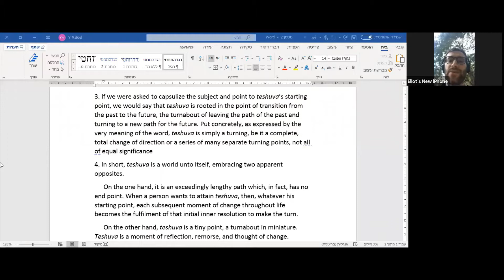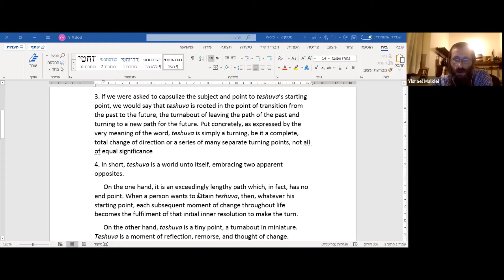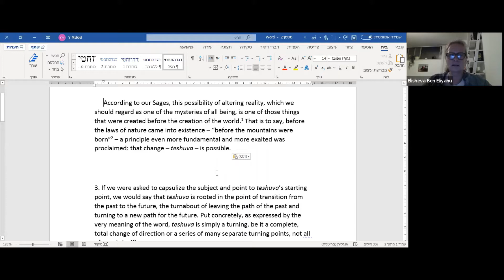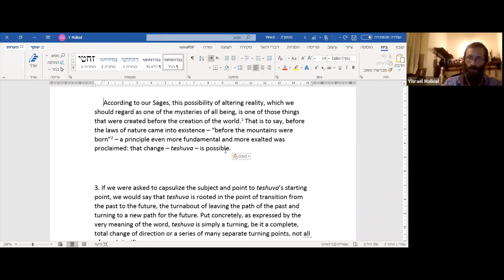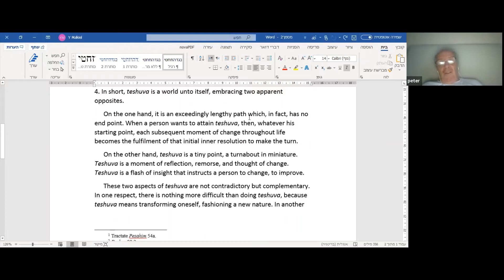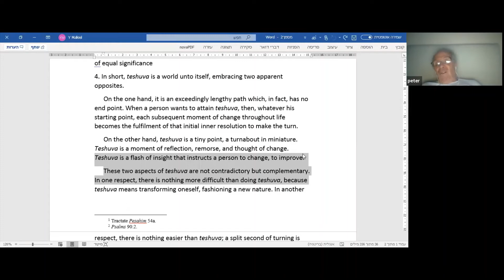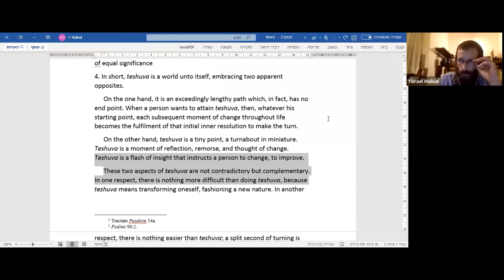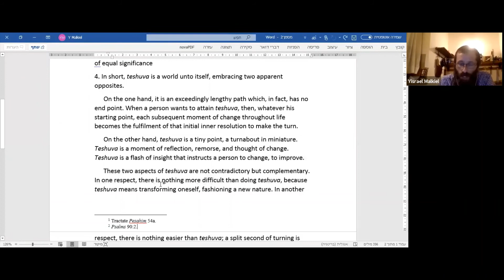Shalhevet - Online Beit Midrash | How to prepare ourselves for the high holidays? #2|Yisrael Malkiel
This Zoom meeting is part of "Shalhevet". Please check out the following link for more information and to join us in the next times!